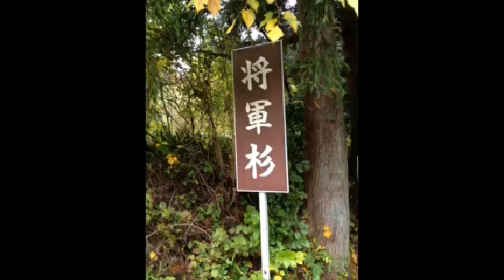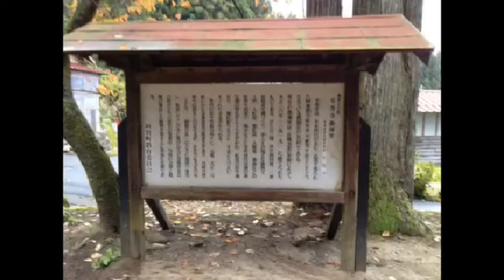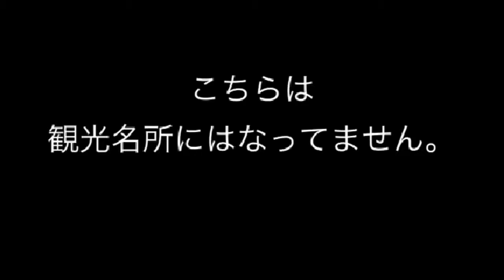【巨木】阿賀町の巨木 わが町の巨木